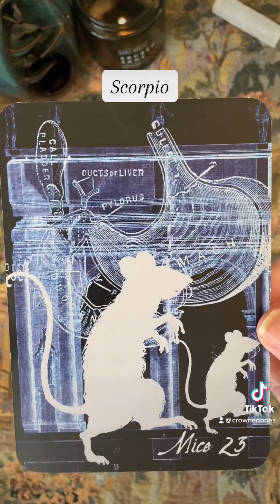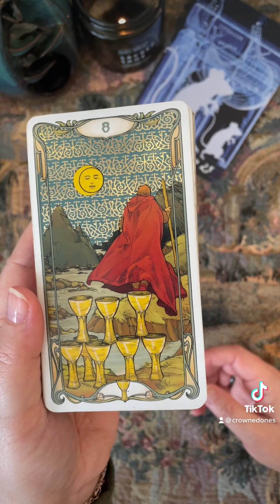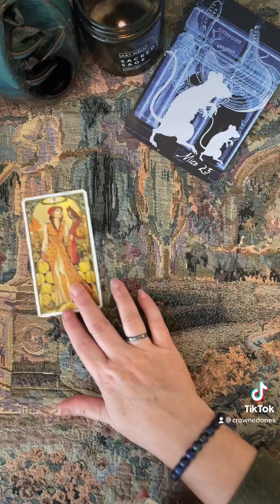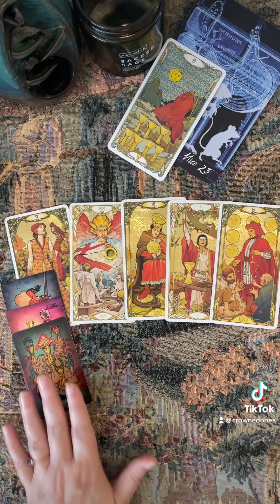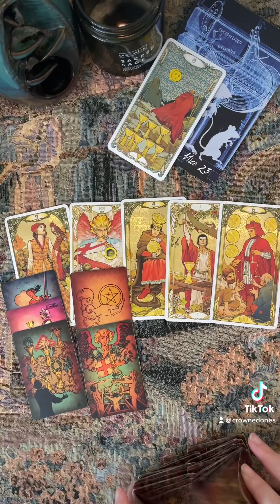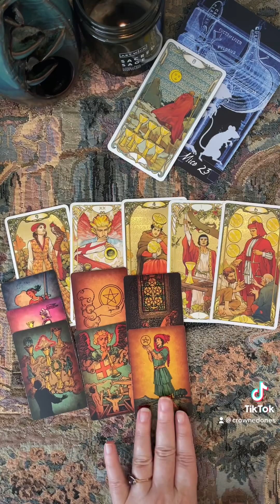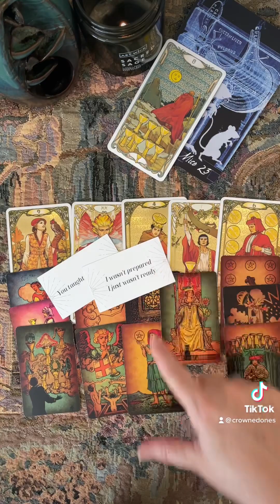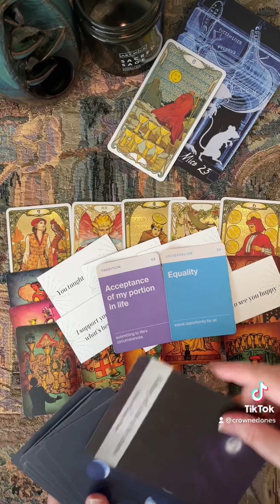in TAURUS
| PRIVATE ASTRO-TAROT READINGS com. Find my Intimacy Issues deck ($6.99 printable)